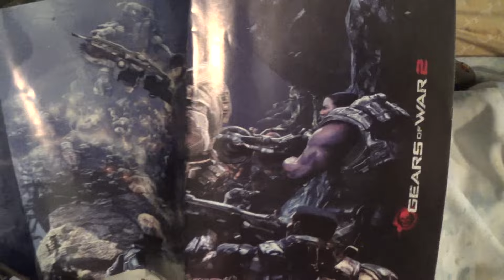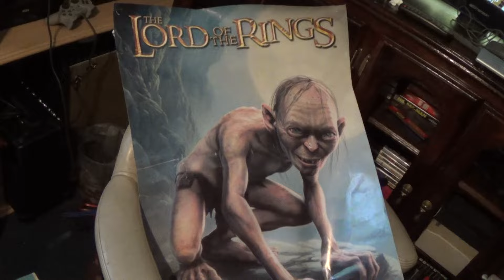Half Priced Books & Gamestop Dumpster Dive Finds #1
found an amazing amount of stuff. from posters to games. thanks for stopping by and checking us out.